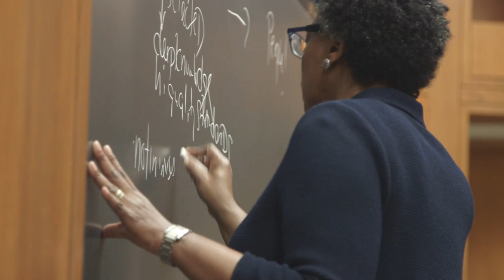Learn New Skills. Learn About Yourself.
Alumni of GMP reflect on the impact the program had on their personal and professional lives.